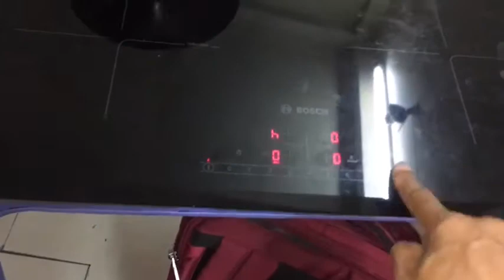Cách Kiêm Bếp từ Bosch - Simen - AEG không nóng nhanh - Sửa bếp từ tại nhà khu vực Hà nội 0936178559